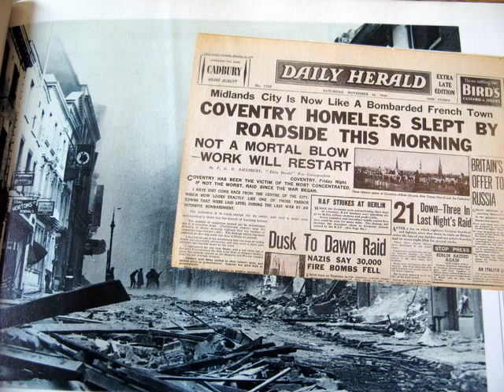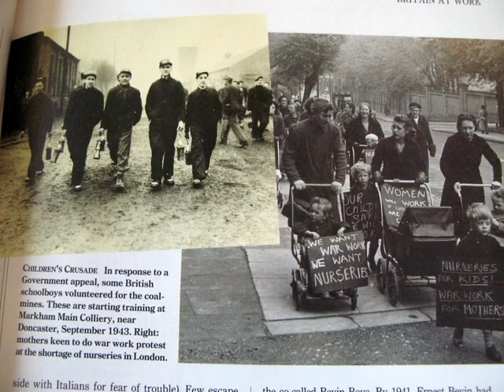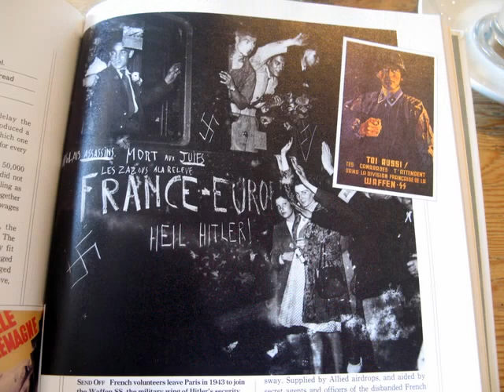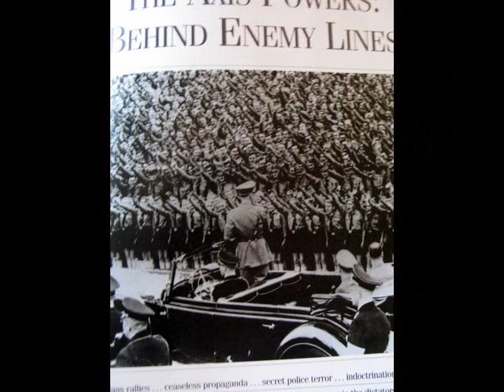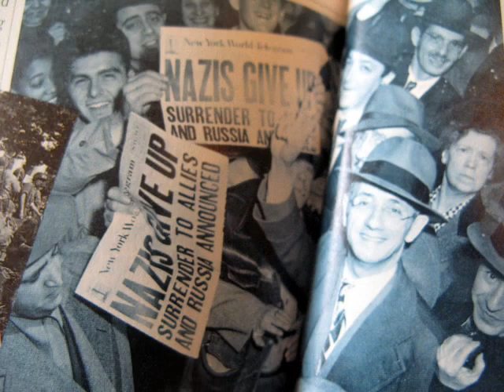Photography in War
By Mike Richards